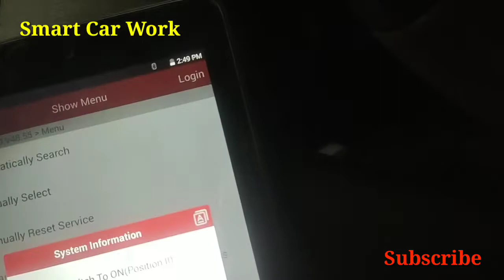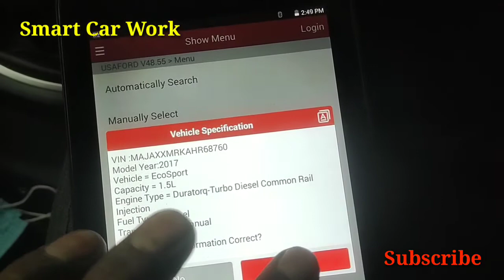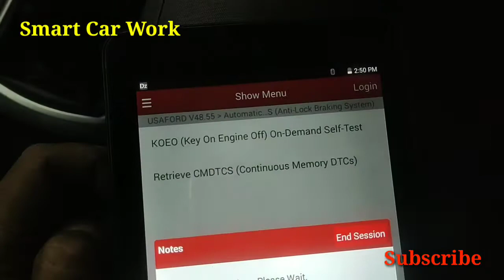Ford eco sport steering समस्या| how to solve Eco sport steering | problem U0401, U0415, C0034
दोस्तो आज आप लोगो के साथ  इस वीडियो मे ford की Eco sport की streering समस्या को कैसे solve करे इसके बारे मे पूरी जानकारी दी जायेगी  साथ ही साथ और भी बहुत सी  जानकारी इस Channel के जरिये आप लोगो तक पहुचाई जा रही है। इसलिए आप लोगो से अनुरोध है की इस वीडियो को जयादा से जयादा लोगो तक शेयर करे ताकि जिस किसी को भी इसकी जरूरत हो या जो भी इस समस्या से परेशान हो वहा तक वीडियो पहुँच सके।

 अपना सुझाव कंमेंट बॉक्स मे जरूर Share करे ताकि वीडियो की कमी को दूर किया जा सके और आपलोगो के लिए इससे भी अच्छी vidio बनाई जा सके

like-_
_ share

                     :-QUESTION SOLVE:-
U0401 invalid data recive from ecm,
U0401,
U0401 code,
U0401 code ford,
U0415,
U0415 code,
U0415 code ford,
C0034,
C0034 code,
C0034 code ford,
Eco sport stering hard drive,
Eco sport stering hard reset,
Eco sport stering hard drive replacement,
Eco sport abs malfunction service,
Eco sport abs light on,
Eco sport abs problem,
Eco sport abs test,

eco sport stering issue,
eco sport stering noise,
ecosport steering problems,
ecosport steering wheel controls not working,
ford ecosport steering adjustment,
ford ecosport steering problems,
abs error ford ecosport,
abs malfunction ford ecosport,
ecosport abs malfunction,
ecosport abs malfunction error,
ford ecosport abs light on,
ford ecosport abs problem,
what causes abs malfunction,
what causes abs light to come on and stay on,
what does abs malfunction mean,
how to solve ecosport steering problem error,
how to solve ecosport steering problem in hindi,